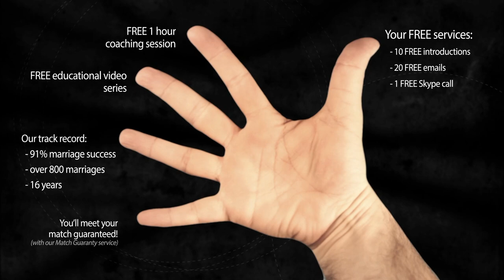No BS Proven Way To Meet Good Ukrainian Girls For Marriage!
FREE Skype Call With REAL Beautiful Ukrainian Girls (Click Below)...

Register at the link below and get our "Basic Introduction Package" and "Scammer Check" service ($597 retail) FREE...

YOU'LL GET:
10 personal introductions
20 emails (letters)
1 Skype call

Book your private 1 hour coaching call with us here (it's FREE!)...

You'll discover your personal "Zone of Success" and how you can be successful meeting and marrying a REAL Slavic women.

1. Statistics show women outnumber men by 10.5 million in Ukraine and Russia.
2. The US Citizenship and Immigration Services (USCIS) reports that “…marriages arranged through [mail order bride] services have a divorce rate of only 20% (based on USCIS data going back 17 years).”
3. The USCIS also reports that “… mail-order bride and the online dating industries result in 4,000 to 6,000 marriages between U.S. men and foreign brides each year.”
4. Yet the fact is only 5-7% of Ukraine and Russian ladies ever find a foreign husband.

TRANSLATION...